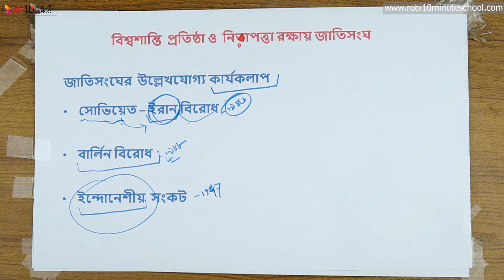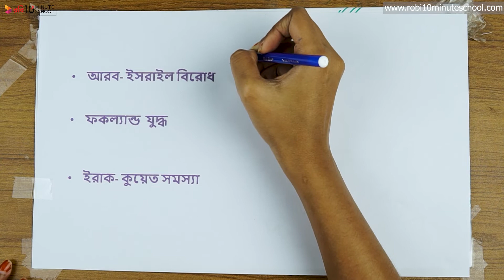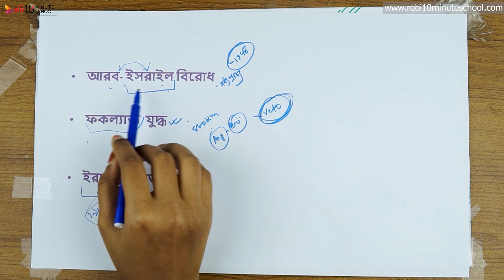০৬.১১. অধ্যায় ৬ : জাতিসংঘ ও বিশ্বশান্তি - জাতিসংঘের কার্যাবলি [HSC]